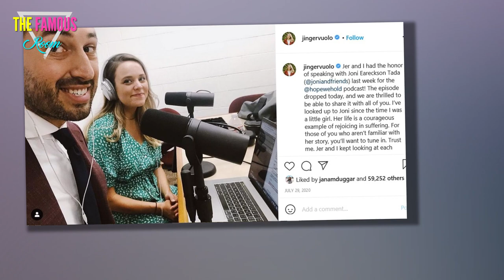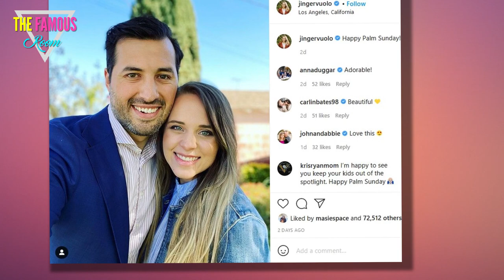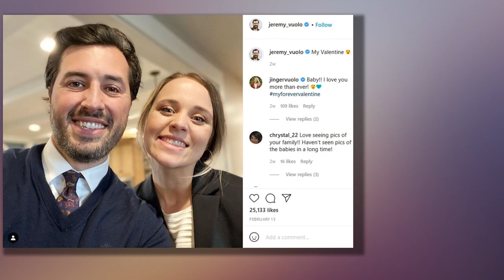Jinger Duggar and Jeremy Vuolo - Will Their "Break" Become Permanent? counting on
There was a time when it seemed that Jinger Duggar had the healthiest marriage of all her siblings.

She and Jeremy Vuolo didn't seem to concern themselves with the opinions of Jim Bob or Duggar-obsessed social media commenters.

More importantly, they actually seemed to enjoy one another's company, and their marriage is one of the few within the family that was clearly not arranged by Jim Bob.

But no marriage is perfect, and Jinger and Jeremy have encountered their fair share of ups and downs.

Unfortunately for them, when a couple stars on a reality show and hosts a podcast about relationship problems, it's quite difficult to conceal those problems.

Jinger and Jeremy's podcast, The Hope We Hold, was supposed to be a venue through which the couple could offer help and insights for the benefit of other evangelical marrieds.

“Listen in as we explore how to find new hope, discuss life matters, and share practical and personal encouragement," reads the write-up on the show's download page.

“Hosted by Jinger and Jeremy Vuolo, we hope you’ll be uplifted, challenged, inspired, and equipped each week as we engage real-life issues from a biblical perspective.”

Unfortunately, problems within Jinger and Jeremy's marriage have led the couple to "take a break" from podcasting and place their show on indefinite hiatus.

"Jinger and Jeremy are experiencing a bump in the road and want to take a step back from the podcast for a while to focus on their marriage," a source close to the situation told UK tabloid The Sun.

"They have been juggling a lot with a new baby, their lifestyle brand and releasing books, all in the middle of a pandemic, they feel a bit overwhelmed and their relationship has suffered," the insider continued.

"They are still very much in love and divorce is not on the cards, they just want to work through things and come out of this difficult period together and stronger as a family."

Many fans are convinced that Jinger and Jeremy have quit the podcast because of criticism of the rude manner in which Jeremy behaves toward his wife.

However, The Sun's source insists that's not the case.

"The podcast has been a huge success with hundreds of thousands of listeners, but they often have to get very personal and they want to deal with this time in private," the insider said.

In addition to stepping away from their podcast, it seems that Jinger and Jeremy are considering quitting Counting On, the show that made them famous.

"Yes. It's not definite yet, but they are having deep conversations about quitting," the source claimed.

"The contracts with the network are a bit crazy, they are very locked in and it stops them from making money in many other ways."

That might be true, but the show also opens up a whole bunch of revenue streams for the couple.

Jinger just welcomed her second child a few months ago, and this seems like a very strange time for her and Jeremy to be walking away from all of their business ventures.

Perhaps these two really just need a break before they re-focus on their media empire.

Or perhaps the troubles between them are more serious than we realized.